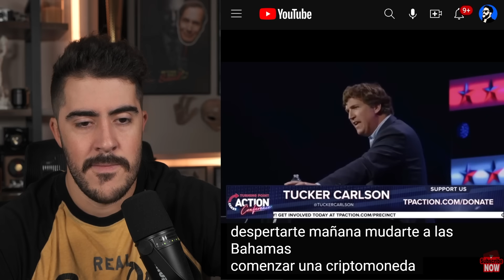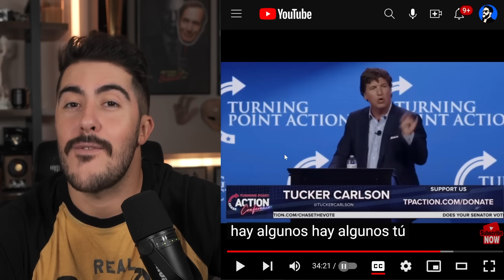Tucker Carlson DESTRUYO la carrera de Mike Pence en 30 segundos.